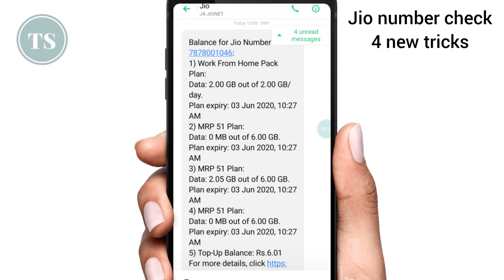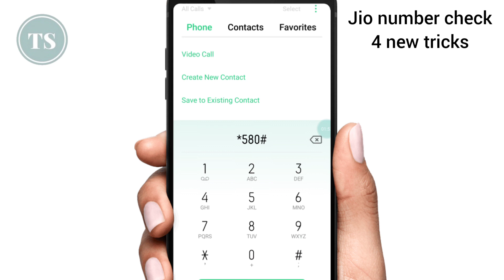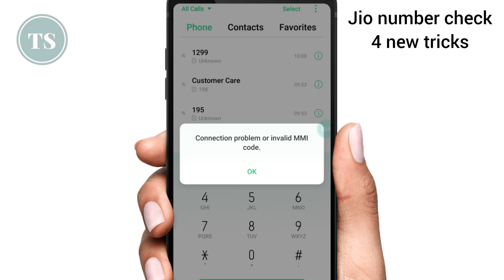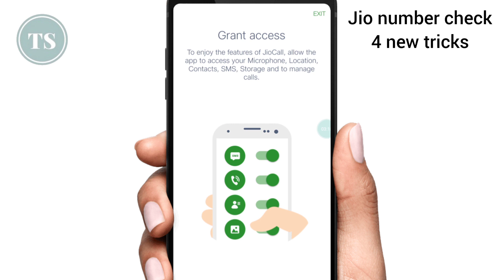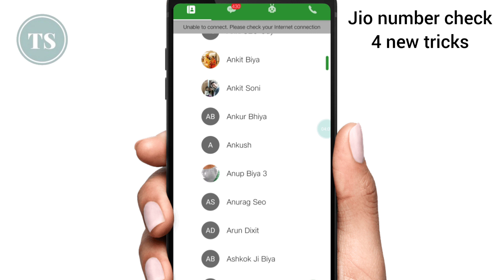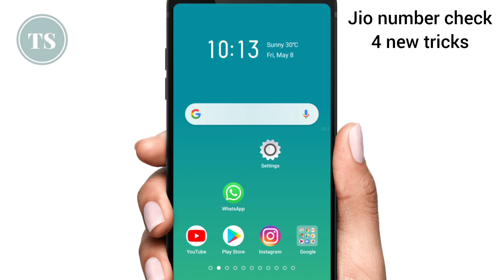Jio ka number kaise pata kare - Jio sim ka number kaise nikale | How to check jio number 4 METHOD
Jio sim use krte hai to iss video me mein aapko bataunga kese aap apni jio sim ka number check kar sakte hai, jio sim ka number check krne ke liye 1-2 nahi aapko 4 methods batane wala hu jisse aap apni jio sim ka number check kar paoge... iss video me aapko inn 4 methods ke baare me batane wala hu :
1. Dialer code to know jio number
2. USSD code to know jio number
3. Myjio app
4. jiocall app

4) How to Check Bank Balance | किसी भी बैंक का बैलेंस कैसे चेक करे अपने मोबाइल में

AND KEEP SAYING WITH ME : HAR HAR MAHADEV...!

Om namh shivay.